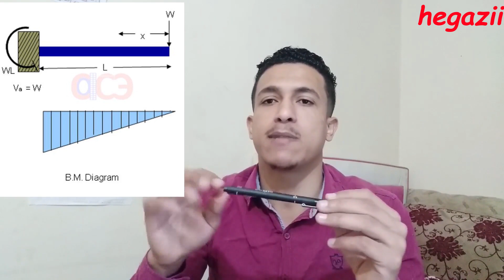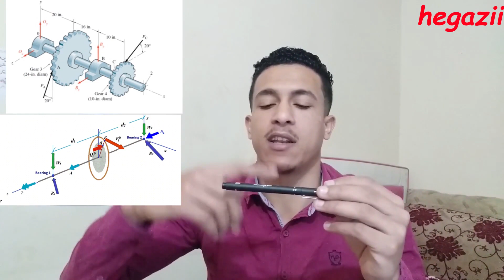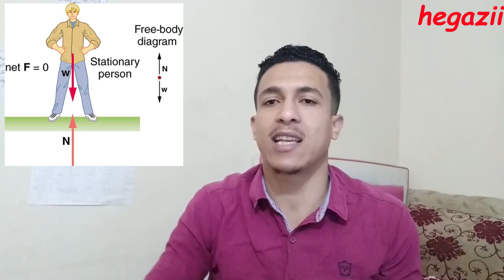difference between bending moment and torque and moment of couple شرح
difference between bending moment and torque and moment of the couple